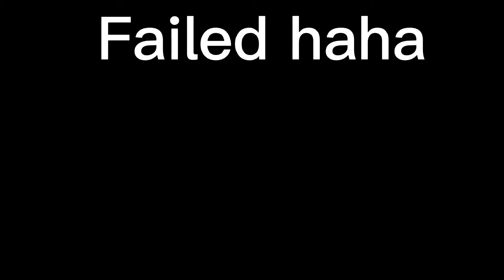DAY 30 WORKOUT | BAKI POSE ATTEMPT